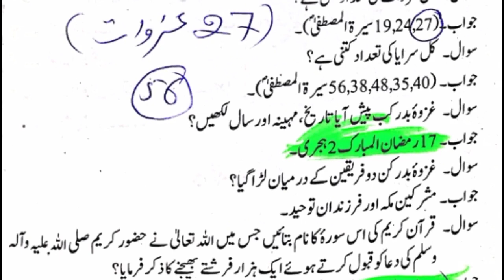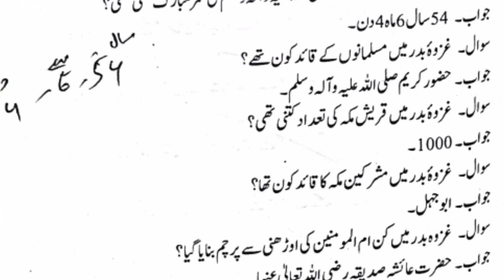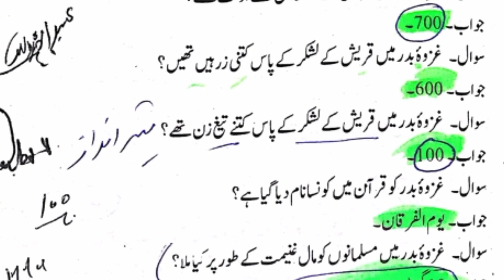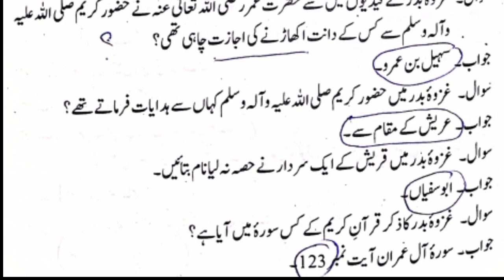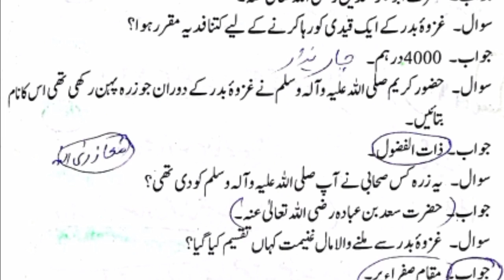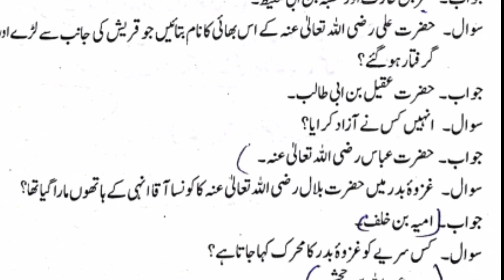58 Questions And Answers about Ghazwa Badar || Ghazwa Badar k Tamam Sawalat o Jawabat